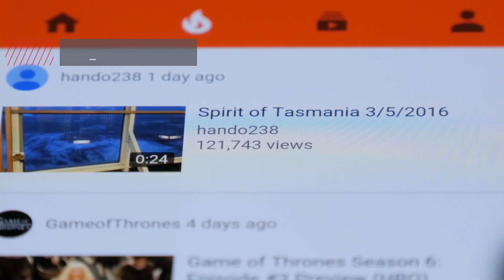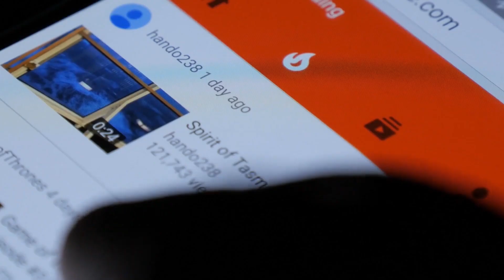YOUTUBE TOMA MEDIDAS ENÉRGICAS CONTRA LOS BLOQUEADORES DE PUBLICIDAD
YouTube está tomando medidas enérgicas contra los bloqueadores de anuncios, lo que indica que los usuarios deben permitir anuncios o comprar una suscripción Premium en la plataforma.